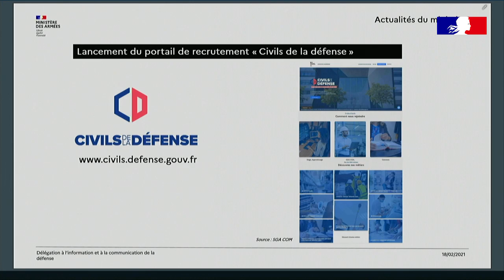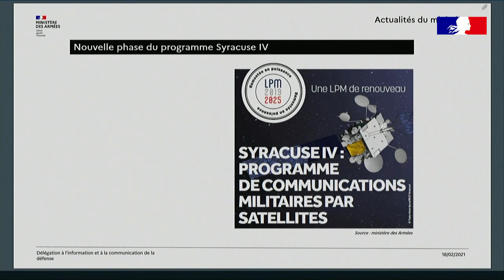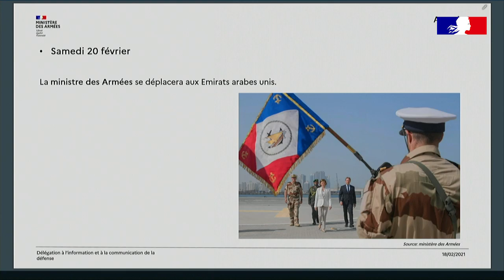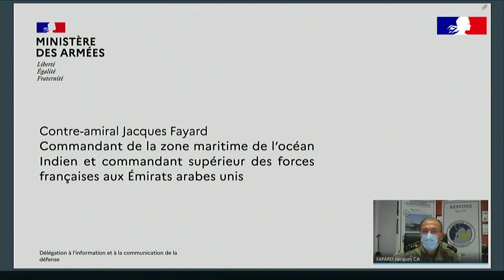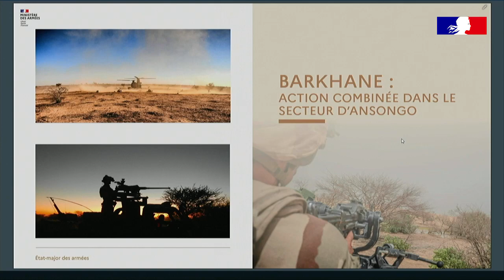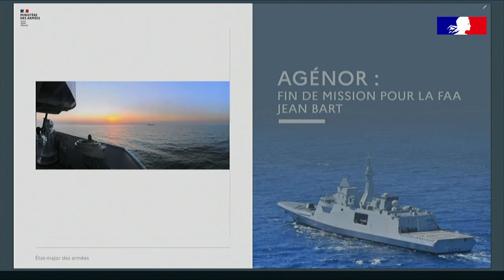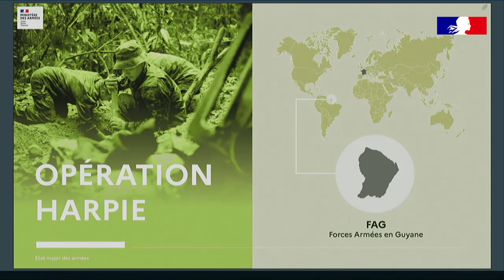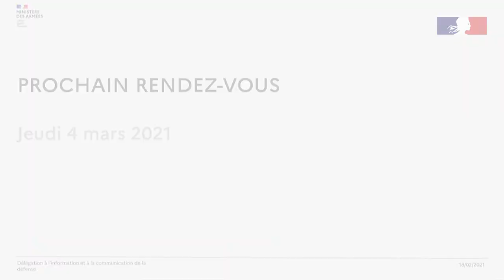Point presse du ministère des armées du 18 février 2021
Point presse du porte-parole du ministère des Armées, Hervé Grandjean, le 18 février, à Balard. Il présente l’actualité des ministres et du ministère.